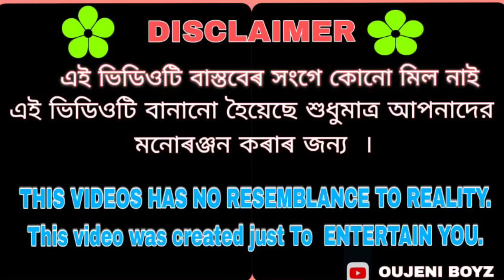Panku bideshi || পাংকু বিদেশী || bangla funny video 😂|| desi boys || oujeniboyz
Director & Writter

Ashraful ( Raju)
Nur alom

CAMERA📷 MAN :- Ashraful & Nuralom

Editing:- HAFIZUR RANA

music🎶:--Mixture

ACTING:-
1/ Sofiur

2/ Sultan khan

3/ Raju( Ashraful)

4/Hafizur

5/Sajidur

𝙂𝙔𝙎 𝙎𝙐𝙋𝙋𝙊𝙍𝙏💪 Us "𝙊𝙐𝙅𝙀𝙉𝙄-𝘽𝙊𝙔𝙕 "  𝙔𝙊𝙐𝙏𝙐𝘽𝙀▶️ 𝘾𝙃𝘼𝙉𝙉𝙀𝙇

𝙏𝙃𝘼𝙉𝙆𝙎 𝙁𝙊𝙍 𝙊𝙐𝙍 𝙒𝘼𝙏𝘾𝙃𝙄𝙉𝙂 𝙑𝙄𝘿𝙀𝙊𝙎🎥🎥 💜💜💜💜